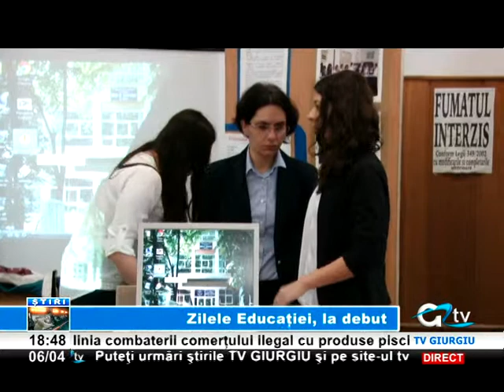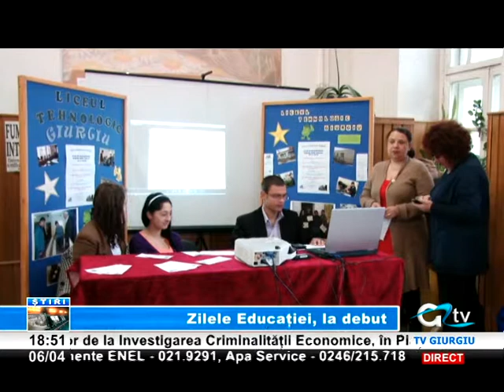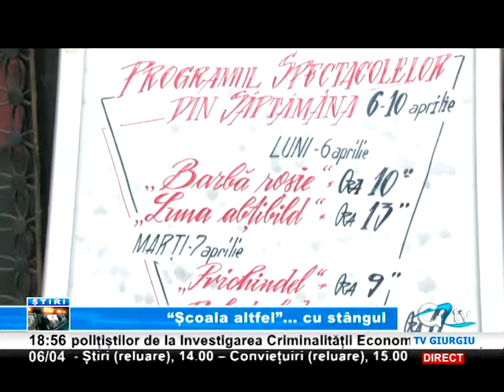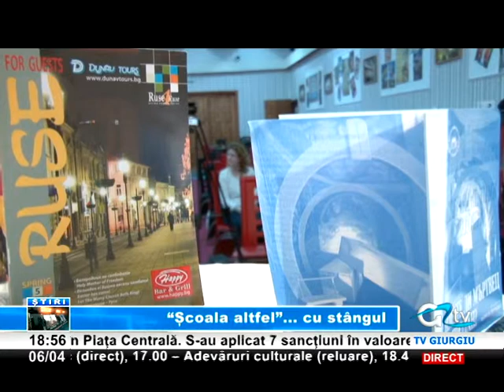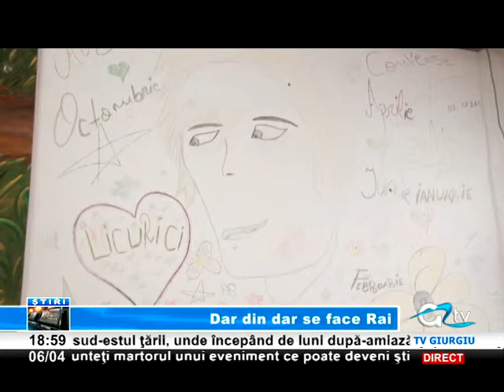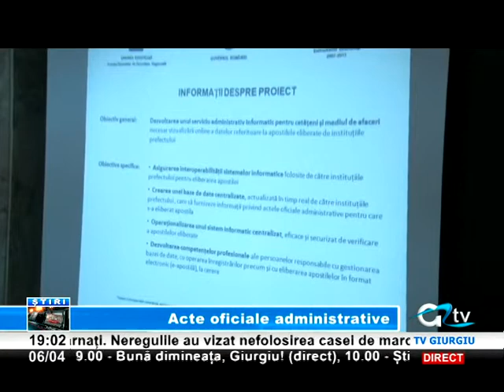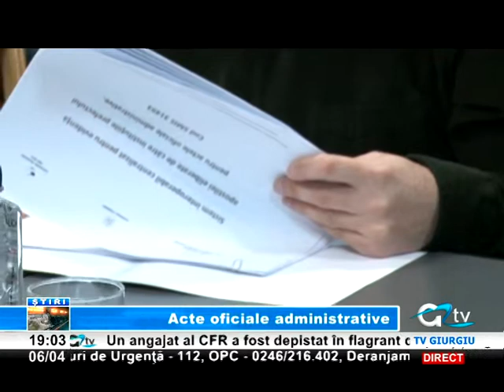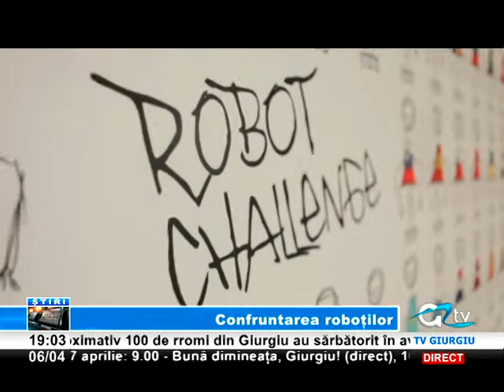06 APRILIE STIRI TV GIURGIU